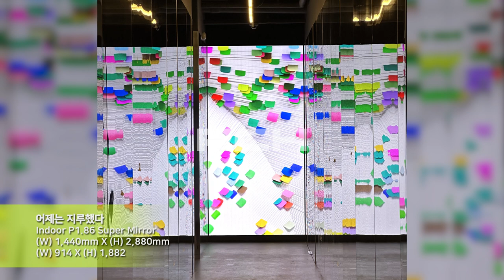[RCH] 어제는 지루했다 (Yesterday was boring LED display)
[Specification]

LED Module : Indoor P1.86mm Super Mirror